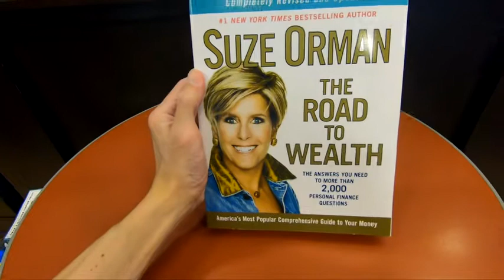THE ROAD TO WEALTH SUZE ORMAN BOOK PERSONAL FINANCE BOOKS CLOSE UP AND INSIDE LOOK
THE ROAD TO WEALTH BOOK BY SUZE ORMAN ON AMAZON the road to wealth book on how to make money financial freedom personal finance and money management book about saving spending and investing at barnes and noble close up and inside look and on my channel there will be videos of all kinds of product reviews, demonstrations and walkarounds of products from stores like Amazon, Costco, Walmart, Target, Sam's Club, Dollar Tree, Big Lots and more showing what the items look like up close, their features, how they work and my general opinion of them.